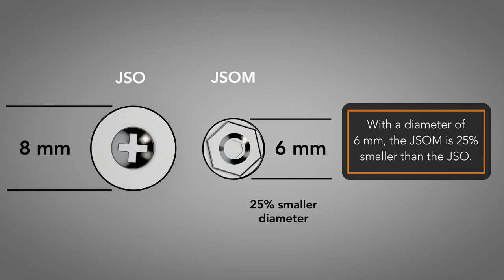Jack Screw Standoffs Application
Offering a greater ease of use when mating/unmating, our system standoffs can be applied to 15.24 mm board stack heights.

For more information on stack heights and compatible systems, please visit our product